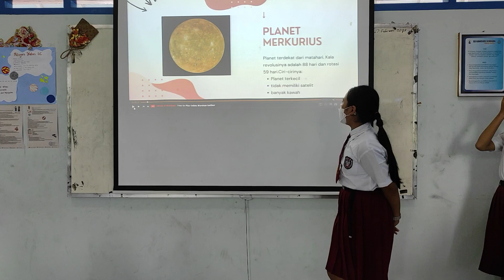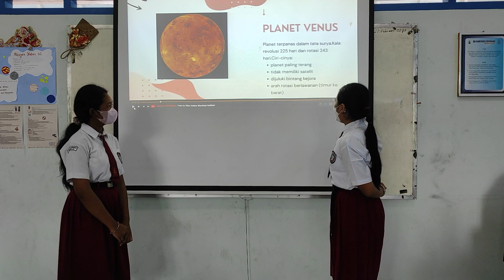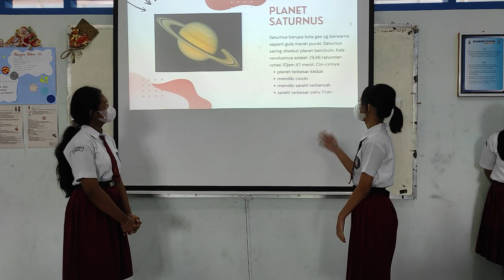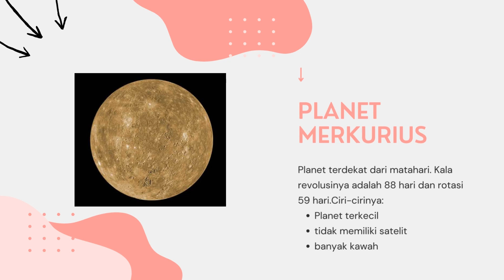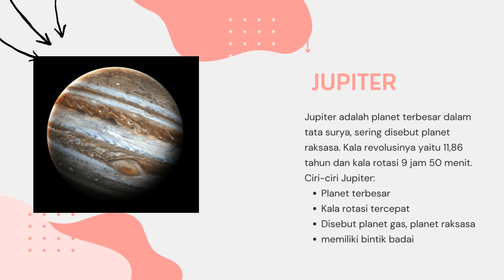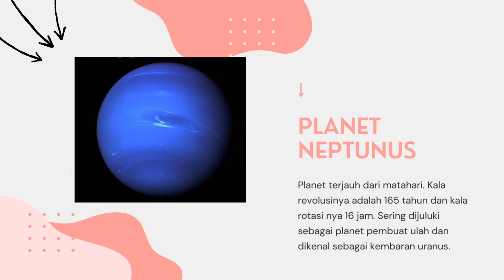DIFERENSIASI PRODUK 6C KELOMPOK GALAXY - TATA SURYA